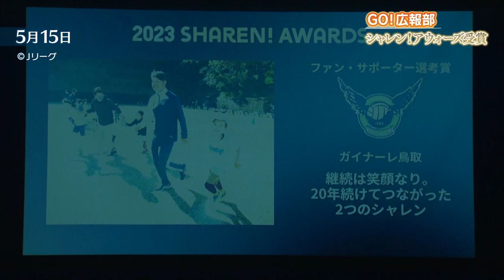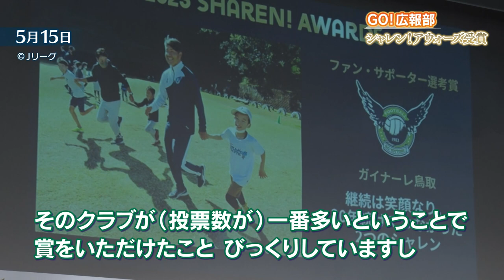ガイナーレ鳥取ユースの魅力に迫る「KICK OFF! SANIN」5月28日放送分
・ユース出身者が語る驚きの寮生活とは！？
・シャレン！アウォーズ受賞４年連続の快挙
・山陰唯一Fリーグ所属ポルセイド浜田
・親子で楽しむコミュケーションスクールとは？